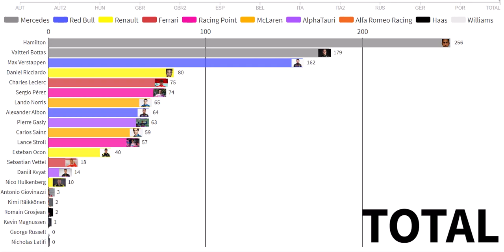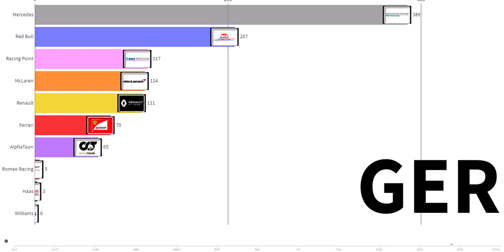Clasificación de pilotos y constructores tras el Gran Premio de Portugal de Formula 1 2020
Clasificaciónes de pilotos y constructores tras el Gran Premio de Portugal de formula 1

1 Lewis Hamilton 256
2 Valtteri Bottas 179
3 Max Verstappen 162
4 Daniel Ricciardo 80
5 Charles Leclerc 75
6 Sergio Pérez 74
7 Lando Norris 65
8 Alexander Albon 64
9 Pierre Gasly 63
10 Carlos Sainz 59
11 Lance Stroll 57
12 Esteban Ocon 40
13 Sebastian Vettel 18
14 Daniil Kvyat 14
15 Nico Hülkenberg 10
16 Antonio Giovinazzi 3
17 Kimi Räikkönen 2
18 Romain Grosjean 2
19 Kevin Magnussen 1
20 Nicholas Latifi 0
21 George Russell 0

P Equipo Puntos
1 Mercedes 435
2 Red Bull 226
3 Racing Point 126
4 McLaren 124
5 Renault 120
6 Ferrari 93
7 AlphaTauri 77
8 Alfa Romeo 5
9 Haas 3
10 Williams 0